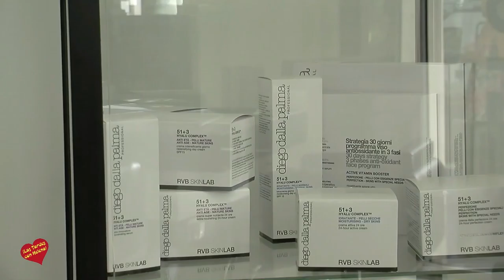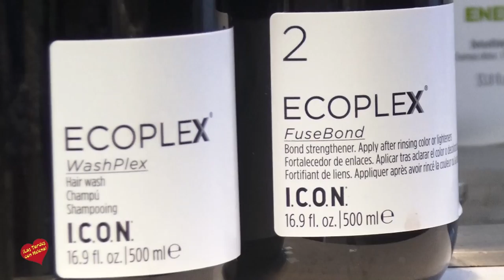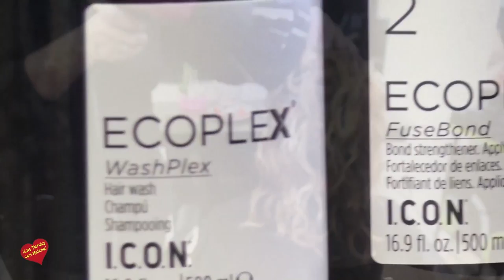NADIA Beauty Social Center tratamiento I.con entrevista y Maquillaje